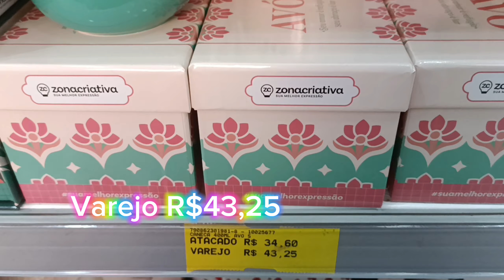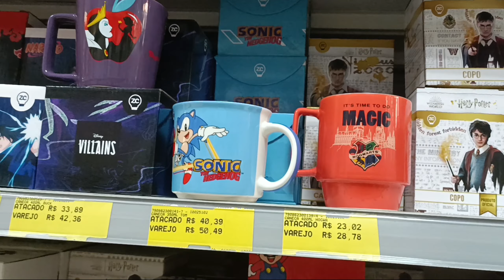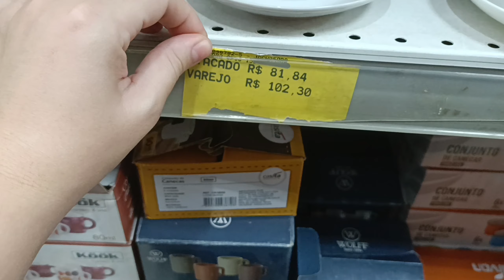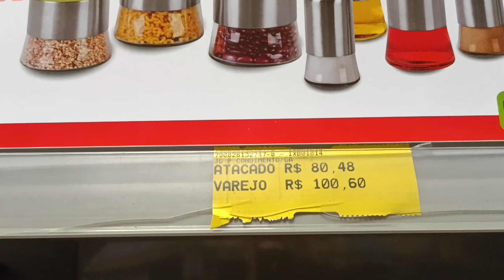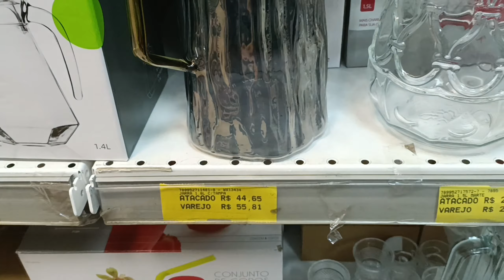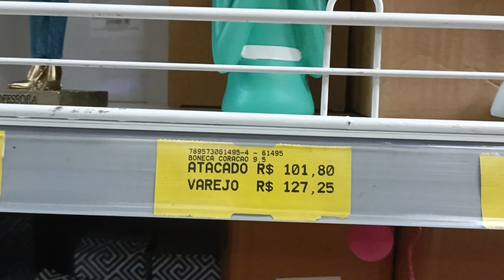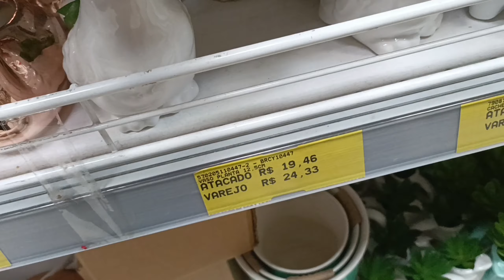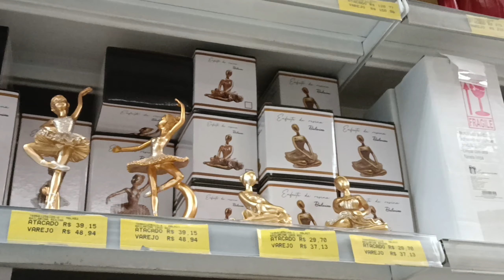Braswu Decoração e utilidades domésticas e presente dia das mães maravilhosos❤️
Fala Galera,

Hoje estou trazendo muitas novidades para o dia das mães e muitas decorações para o lar.

Muitas fofurices e utilidades baratinhas para o lar ❤️❤️

Se for na loja, poste um stories no Instagram me marque para fortalecer o canal...

R. Vinte e Cinco de Março, 937 - Centro Histórico de São Paulo, São Paulo - SP, 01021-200
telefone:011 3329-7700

Me siga nas redes visinhas :
Parcerias email:dai.nunes232014@gmail.
com